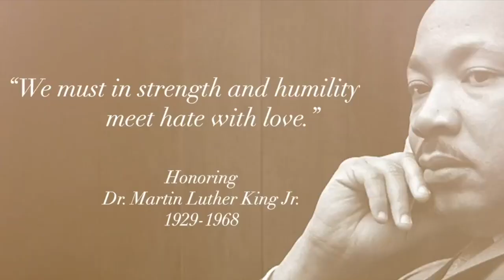MLK Parade 2020: ORU Students March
Ranked as one of the Top 100 most diverse universities in America (Stacker/MSN), Oral Roberts University is a multicultural, global campus with more than 4,000 students representing well over 100 nations. Learn more about ORU—a leadership innovator and one of the largest, most influential Christian liberal arts universities in the world